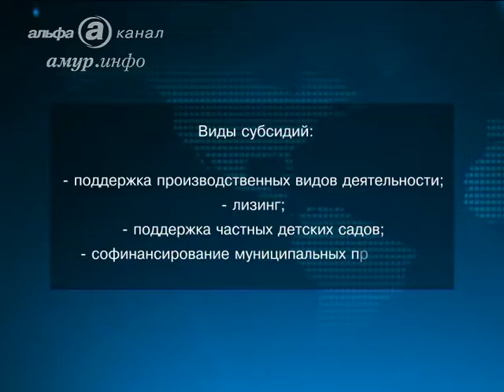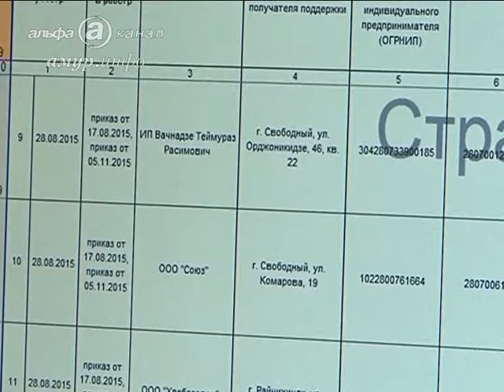Амурских предпринимателей поддержат в этом году на 75 миллионов ...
Тот, кто вложил в бизнес свои кровные, и чьё дело процветает, может рассчитывать на частичный возврат денег Ссылка на сайт / Видео предоставлено ТК "Альфа канал"